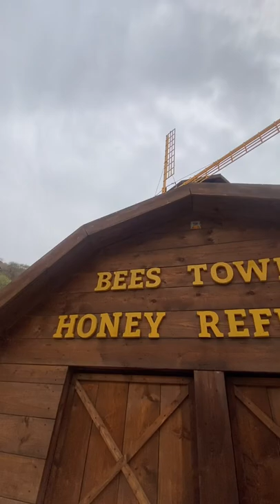Buying Pure Honey at Bees Tower Honey Refinery | Rijal Alma Saudi Arabia